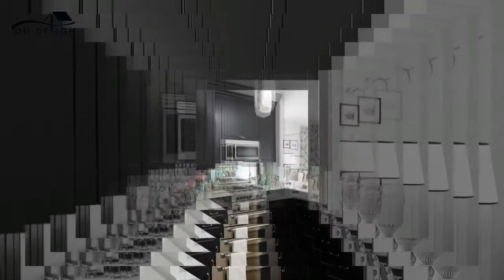111+ Cool Small Kitchen Ideas - Inspired Sign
Small Kitchen Ideas - Inspired Sign
Kitchen organization ideas
Kitchen Tour/ A small organised kitchen

So you've got a tiny kitchen. Whether a rental space or something to call your own, a foot or two of counter space and maybe a wall to work with if you're lucky doesn't leave a ton of room to get creative, but give us an inch and we'll give you a mile of ideas. Here, 111+ fabulous small kitchens chock full of solutions and inspiration to help you jazz up your tiny space and keep you cooking in style.

If you are still wondering what kind of design to use, here are 20 -to make your designing easy.
(Jika Anda masih bertanya-tanya apa jenis desain untuk menggunakan, di sini adalah 20 -untuk memudahkan Anda merancang.)

Need ideas for other areas too??
Use these gorgeous living room ideas as a starting point for your next decorating project – and shop similar looks with our suggestions.

Track Info :
Title :  New Places
Artist: Nicolai Heidlas
Image Sources:
Collected via Google search, Bing and Yahoo Search, imgur.com, flickr.com, naver.com, openclipart.org.
We share with the hope that it's useful for designers.
Selected and edited
by On Design